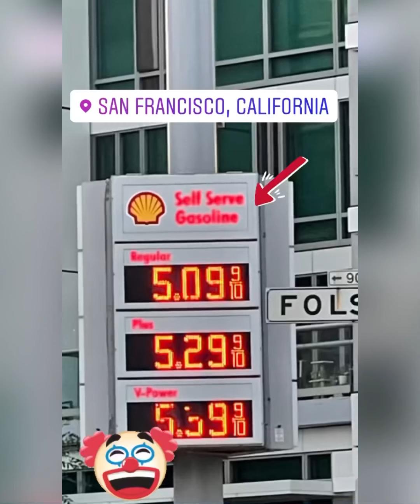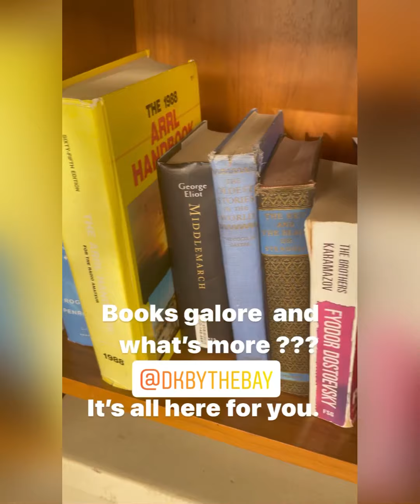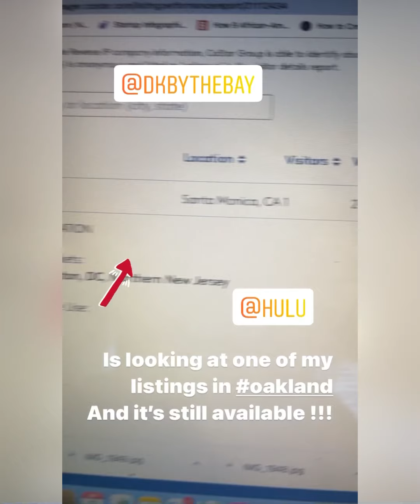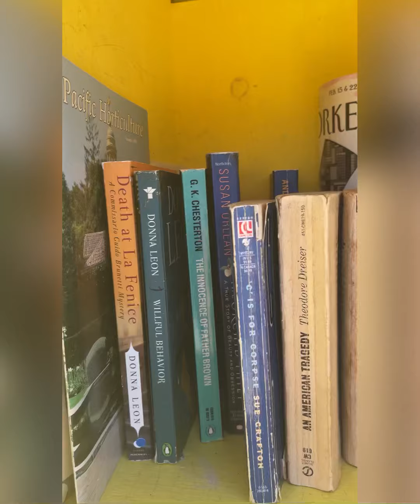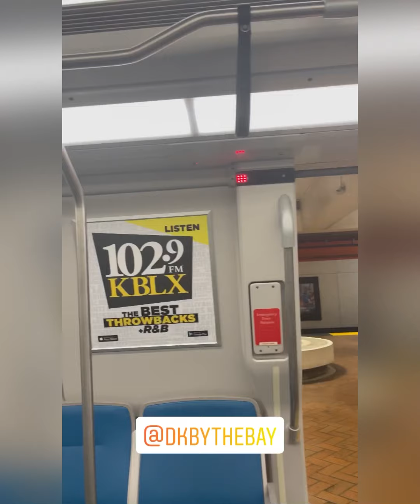A week in the life of a Commercial Real Estate Broker - behind the scenes pt 4. San Francisco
Come behind the scenes with me as a commercial real estate broker in San Francisco.  This week my life in commercial real estate leasing was all about property tours, research, meeting investors, business owners, and attending events.
The main event was giving away a Landlord representation listing to an agent named Dani who is part of my Learn Commercial Real Estate membership.

You'll see me give away my listing and explain why.

The fun part of the week was attending the Earn Your Leisure event where I met and reconnected with lots of entrepreneurs and real estate movers and shakers.

Being a commercial real estate broker is different each week.

We are opening the Learn Commercial Real Estate Membership where we focus on Commercial Leasing of Retail, Office, and industrial properties. We take a hands-on community approach to lead you to Market Share Domination or however far you want to go.

I would love to hear where you are in your commercial real estate journey and how it's going.

✅ I also help real estate professionals easily diversify into commercial leasing.